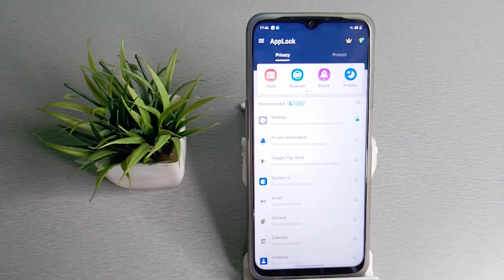How to forget app password in realme narzo 50 5g mobile